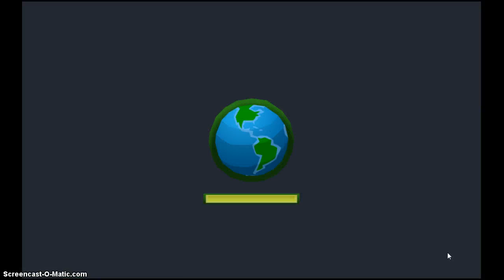Animal Jam: Non-member Tutorial: Episode 1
Hope you guys like this series and watch episode 2!